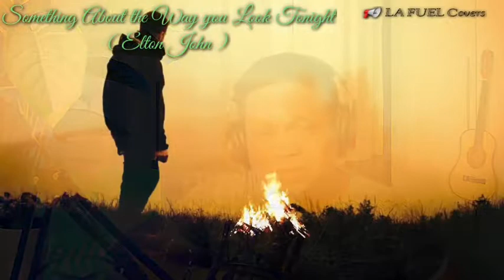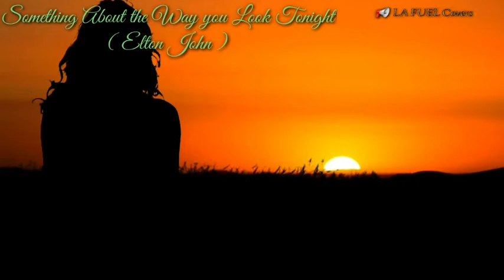SOMETHING ABOUT THE WAY YOU LOOK TONIGHT - ELTON JOHN SONG COVER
FAMOUS AND HIT SINGLE OF ELTON JOHN
LA FUEL CHANNEL
Your Source of Energy, Inspiration and Power
To Heat Up your LIFE.